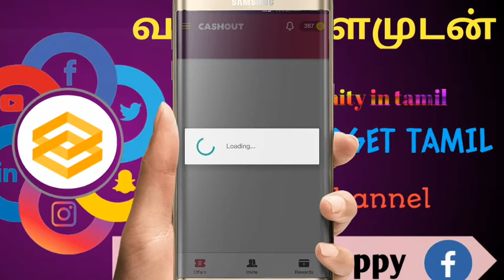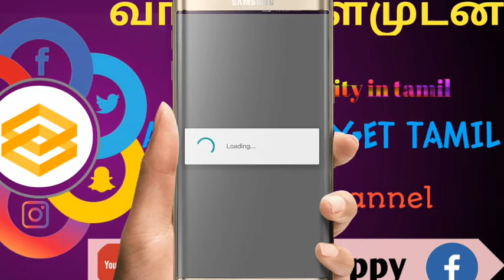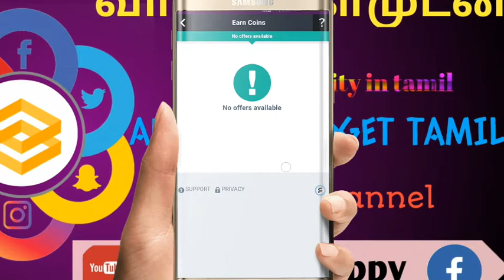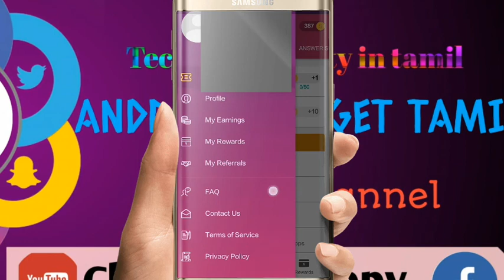kaala free movie tickets Free movie tickets booking - free,, earn money tamil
With CashOut you can earn free cash and gift cards by completing offers with only a few taps. Offers consist of simple tasks such as installing free apps, playing games, completing surveys, and watching videos. For every offer you complete, you will be awarded a certain amount of in-app Coins. These Coins can be redeemed for PayPal Cash and other real-life Gift Cards.

Free movie tickets Bookmyshow gift card
Free earn money free online shopping

You can also earn a lot of Coins by inviting friends and family to use the CashOut. When you refer a friend you and your friend will each be rewarded. In addition to that, you will be awarded 5% commission on every offer your friend completes.

Features
- Daily Check-In: 10 Coins daily bonus
- Referral Program: Invite your friends and you will be awarded 100 Coins, plus 5% commission on lifetime earnings. Your friend will receive 50 Coins.
- 4 Offer and Survey providers: Fyber, Supersonic, AdScendMedia, and more coming soon!
- 5 Video providers: Vungle, Applovin, Supersonic, AdColony, Fyber
- Surveys (coming soon!)

Rewards
- Walmart Gift Cards
- Tesco Gift Cards
- Target Gift Cards
- Best Buy Gift Cards
- Whole Foods Market Gift Cards
- PlayStation Gift
- Xbox Gift Cards
- iTunes Gift Cards (coming soon!)
- Steam Gift Cards (coming soon!)